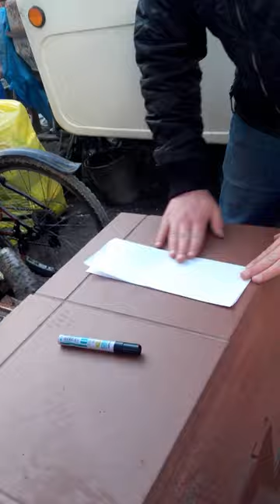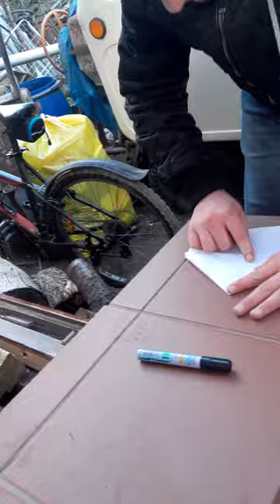Zwyczjny szybowce z papieru.